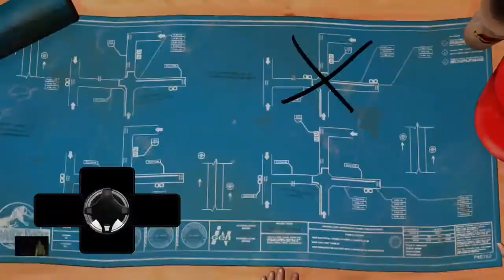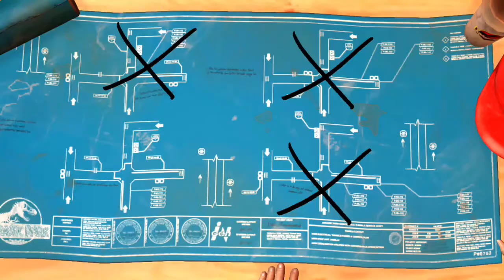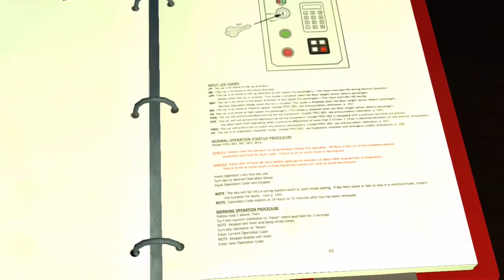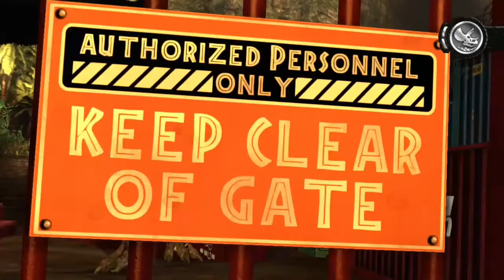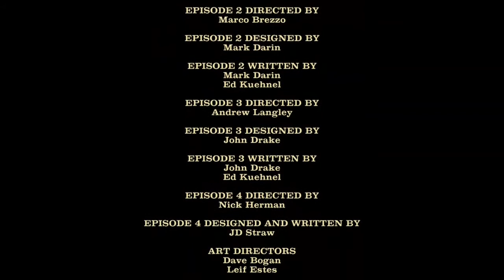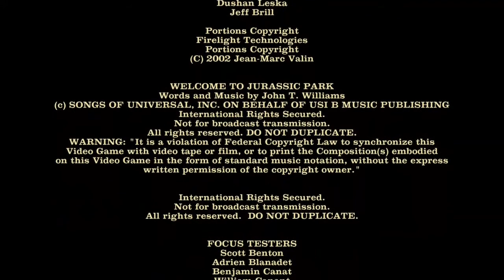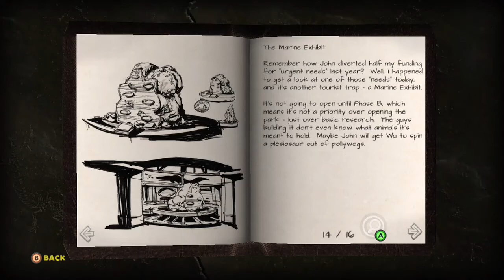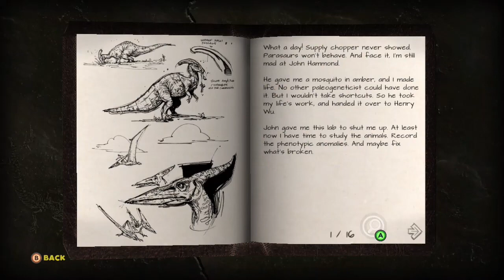Jurassic Park The Game Episode 4: Mosasaur Attacks!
The final episode of the game.